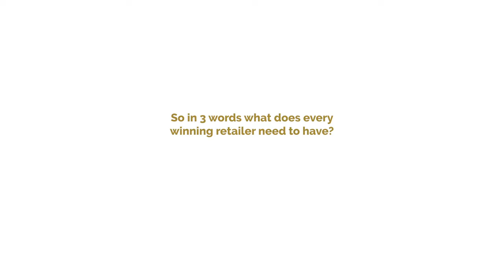What are Award judges looking for in a winning business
Free to enter, the Farm Shop & Deli Awards, in partnership with The Grocer, are highly respected in the industry for playing an important role in supporting, and celebrating, the UK’s independent, specialist retail market.

With an expert panel of judges joining Nigel Barden Chair of Judges, the Awards recognise the highest levels of service, product knowledge, initiative, innovation and community involvement, offered by our heroes of the high-street.